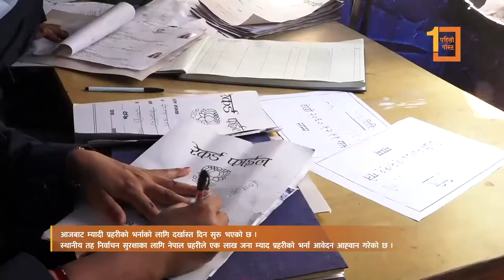४० दिने प्रहरी बन्न युवाको मोह, दर्खास्त दिनेको लाग्यो भिड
४० दिने प्रहरी बन्न युवाको मोह, दर्खास्त दिनेको लाग्यो भिड